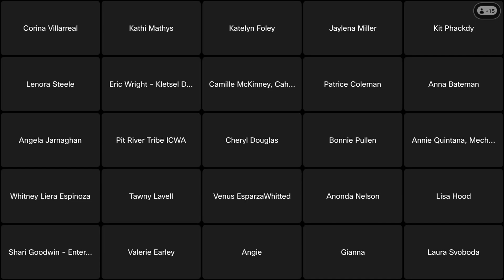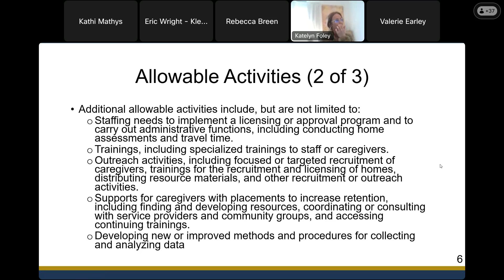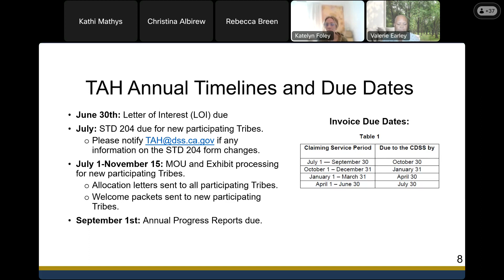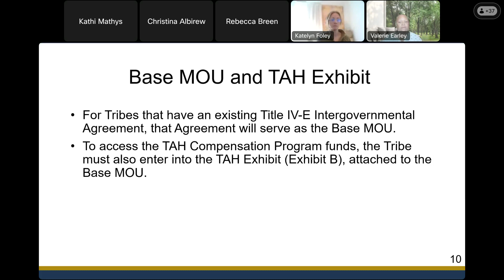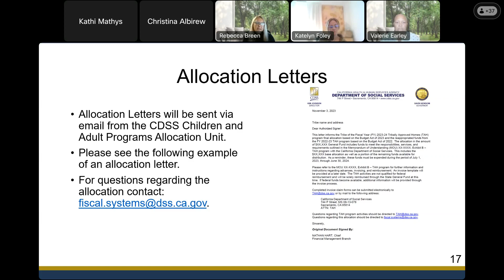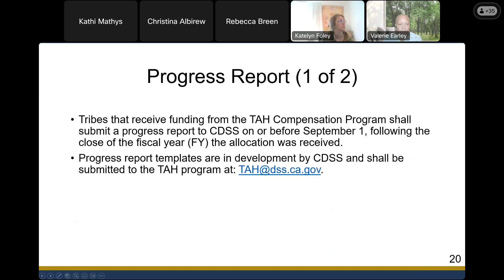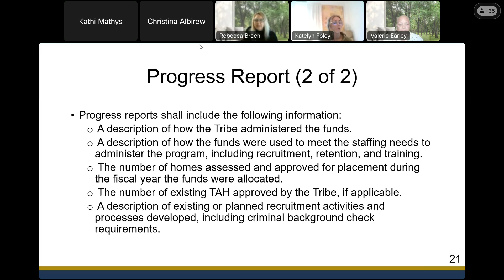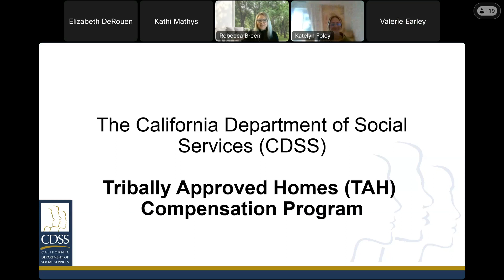Tribal Funding 101 Webinar TAH 20240226 1806 1